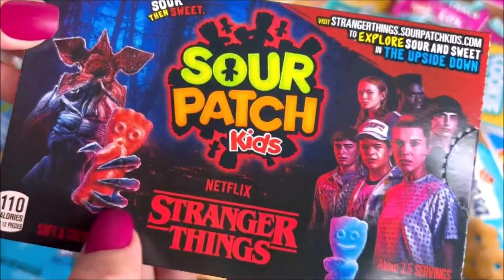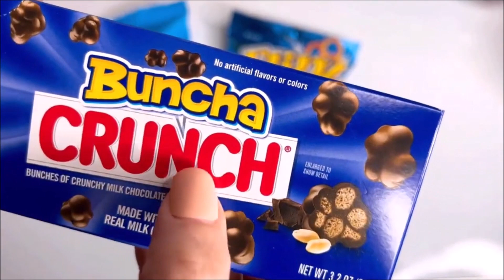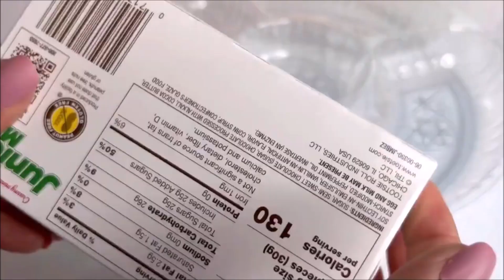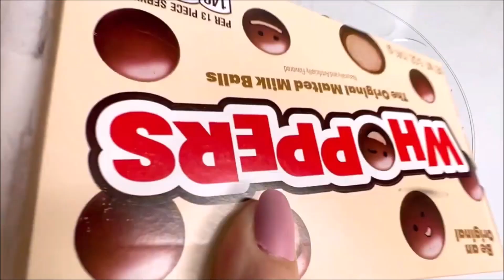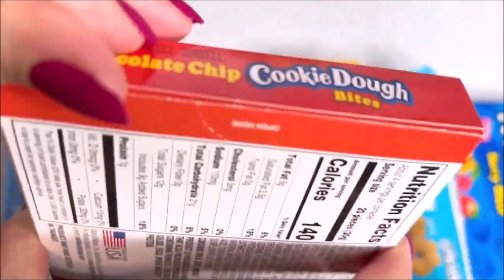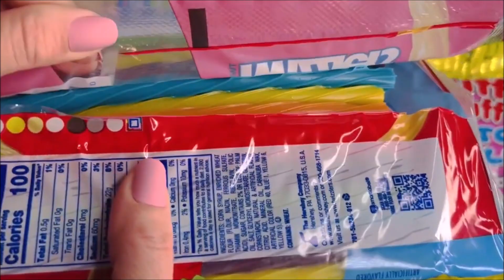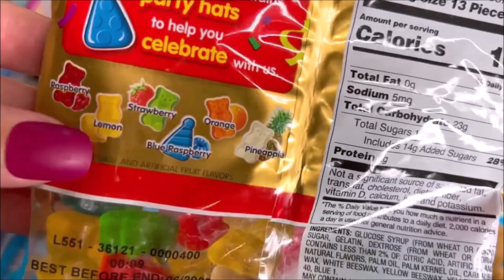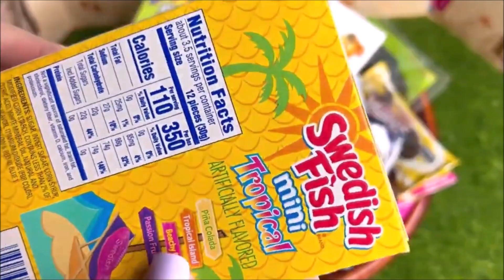NEW Movie Theater CANDY Stranger Things Whoppers Twizzlers Milk Duds M&M's Buncha Crunch Junior Mint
NEW Movie Theater CANDY Stranger Things Whoppers Twizzlers Milk Duds M&M's Buncha Crunch Junior Mints So many yummy candies 4 the movie theater some retro candy compilation
Nestle Buncha Crunch
Milk Duds
Twizzler rainbow
Orange filled twizzlers cream pop
Junior Mints
M&M's
Whoppers
Flipz
Good N Plenty
Reese's pieces
Cookie Dough edible bites
Swedish fish
Cotton candy
Haribo gummy bears party hats
gummies